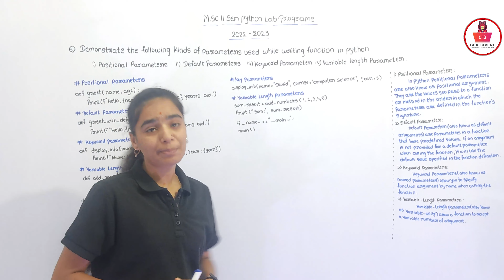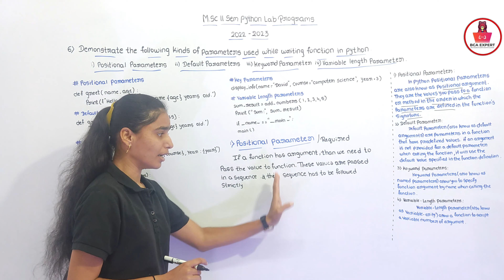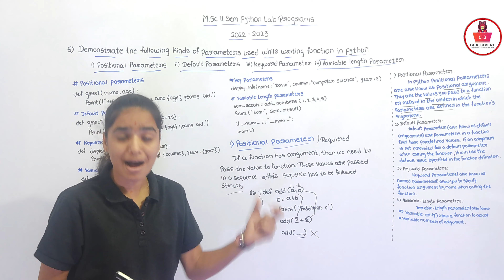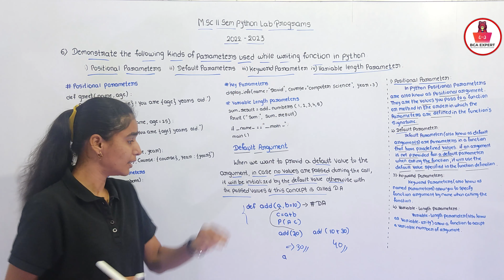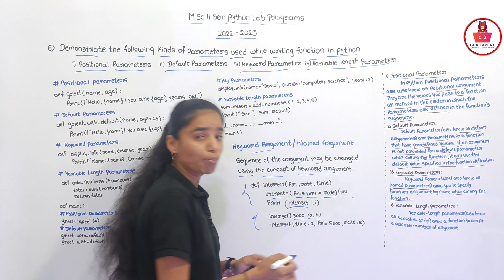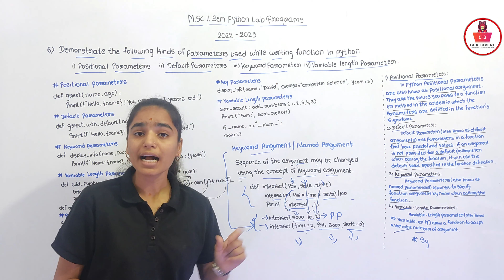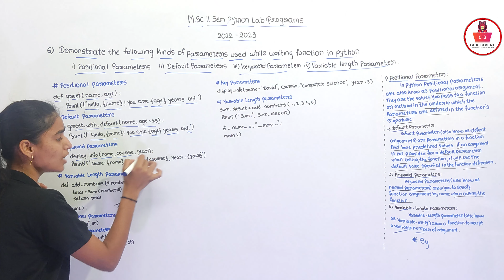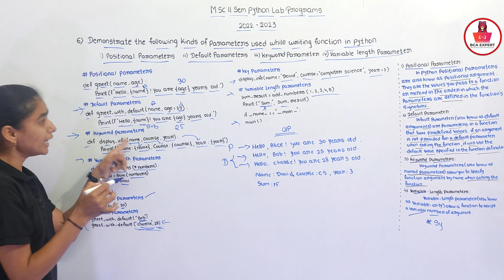Demonstrate the following kids of perimeter used while writing function in python ಕನ್ನಡ ದಲ್ಲಿ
In this video we’ll walk you through:
Introduction to the positional parameter, default parameter, keyword parameter, variable length parameter .
examples of codding and programming
How coding and programming work together

Positional Parameter: Positional parameters in programming are function arguments that are passed in a specific order based on their position in the function's parameter list. The values are assigned to corresponding parameters from left to right, and the order is crucial.

Default Parameter: Default parameters are used to assign predefined values to function parameters. When a function is called without providing a value for a default parameter, it uses the default value specified in the function definition. This enhances flexibility and simplifies function calls.

Keyword Parameter: Keyword parameters, also known as named parameters, allow you to specify function arguments by their parameter names, regardless of their position in the parameter list. This makes function calls more explicit and easier to understand, especially when dealing with functions with many parameters.

Variable-Length Parameter: Variable-length parameters, often denoted using an asterisk (*) or double asterisk (**) in Python, allow functions to accept a varying number of arguments. *args (single asterisk) allows multiple positional arguments to be passed as a tuple, while **kwargs (double asterisk) handles keyword arguments as a dictionary. This feature is valuable for functions with dynamic argument requirements.

These parameter types provide flexibility and readability in function design. Positional parameters rely on order, default parameters provide fallback values, keyword parameters offer explicitness, and variable-length parameters cater to variable input sizes, enhancing the versatility of functions in programming.